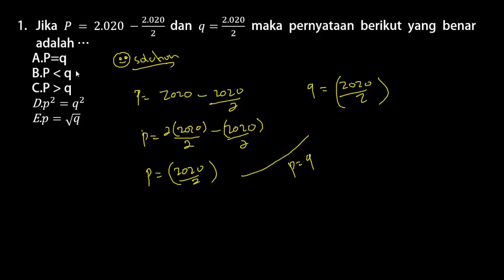Trik Cepat Operasi Hitung Pecahan Soal Seleksi PPPK (P3K) 2021 - Tes Bakat Skolastik (Part.73)